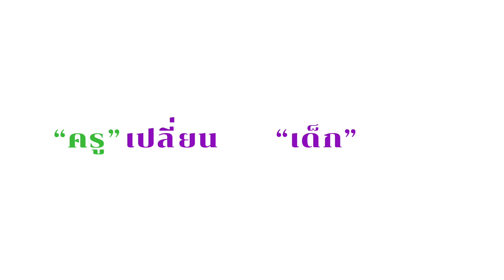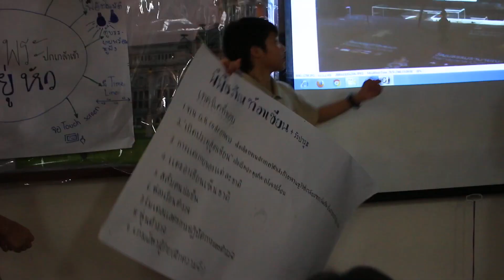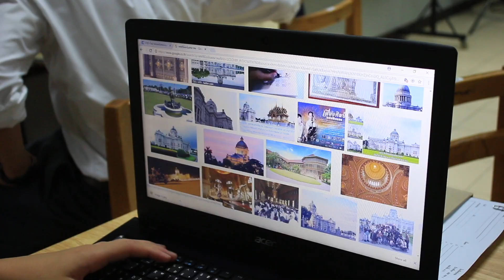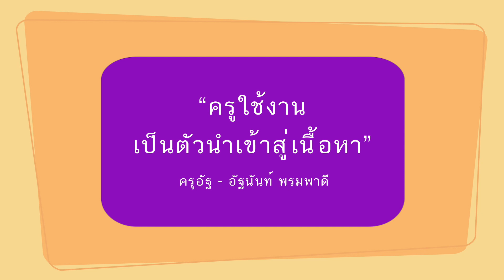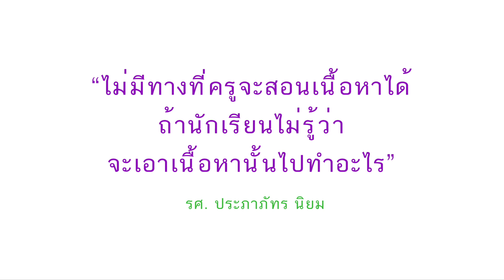Big CHANGE มัธยม: ครู...เปลี่ยนห้องเรียนเป็นสตูดิโอทำงาน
ก้าวสู่ทศวรรษที่ 3 ของโรงเรียนรุ่งอรุณ
Big CHANGE สร้างการเรียนรู้ในศตวรรษที่ 21
เมื่อห้องเรียนเปลี่ยนเป็น Learning Lab
เมื่อครู คือ  Learning Designer